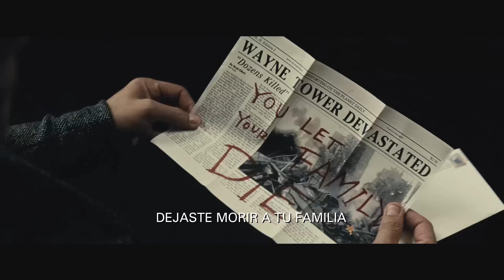Batman vs Superman: El Amanecer de la Justicia - Tráiler Español